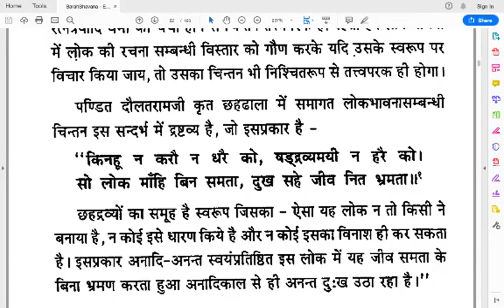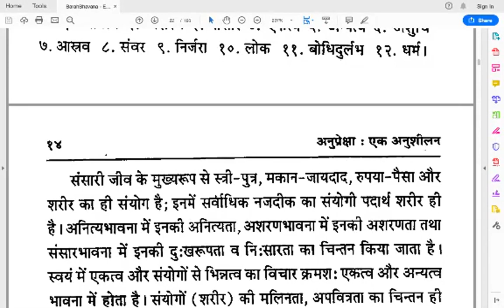4. बारह भावना- एक अनुशीलन | 08.02.2019 | By Manglarthi Anitesh Ji Jain